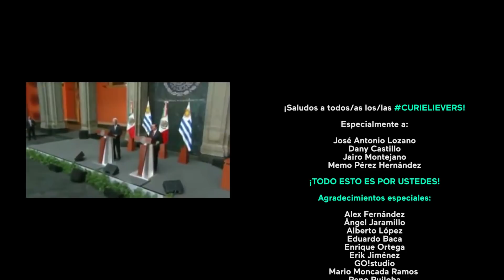Uruguay es Paraguay y Televisa y su catálogo sexual, ¡qué tal! - NotiCreas - Stand Up Comedy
¡Mi stand up sobre los temas más relevantes que mueven el mundo! Vénganse a la próxima grabación el viernes en CDMX (incluye todo el show que no se ve en redes)

Esta semana: Catálogo sexual en Televisa, el Burro Van Rankin revela su sueldo, Enrique Peña Nieto confunde Uruguay con Paraguay, Perú clasifica al Mundial, Lamborghini regala coche al Papa Francisco, Sylvester Stallone acusado de acoso sexual, caen las Goteras VIP, Andrés Manuel López Obrador cumple 64 años y anuncian nueva película de Súper Mario Bros.

¡GRACIAS por verme y hacerme el más feliz! Todo esto es por ustedes.

¡VENGAN A VER MI SHOW EN VIVO, CURIELIEVERS!

METEPEC jueves 23 de noviembre
CANCÚN sábado 25 de noviembre
PLAYA DEL CARMEN domingo 26 de noviembre
GUADALAJARA jueves 30 de noviembre
INTERLOMAS sábado 9 de diciembre: Bar Mint Parque Interlomas
TEXCOCO sábado 16 de diciembre: Finca La Colorada